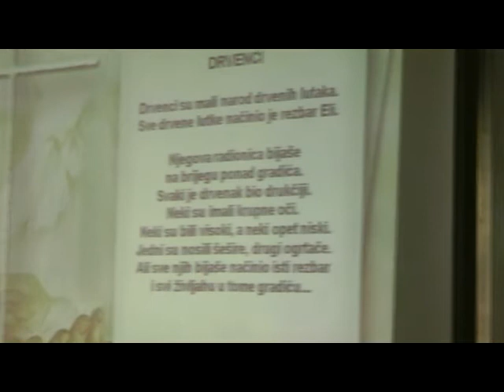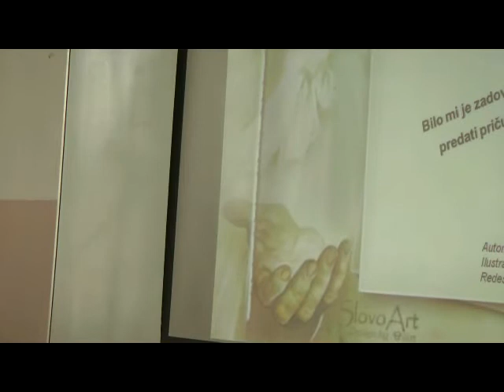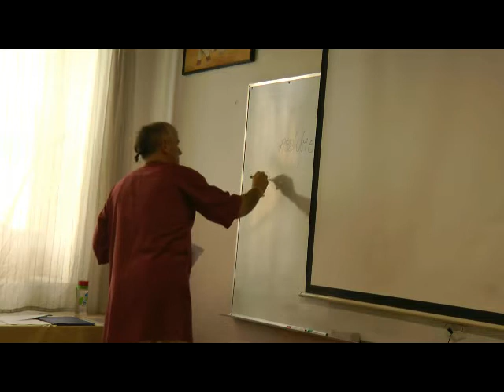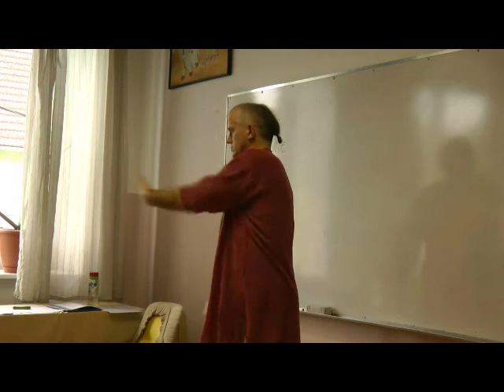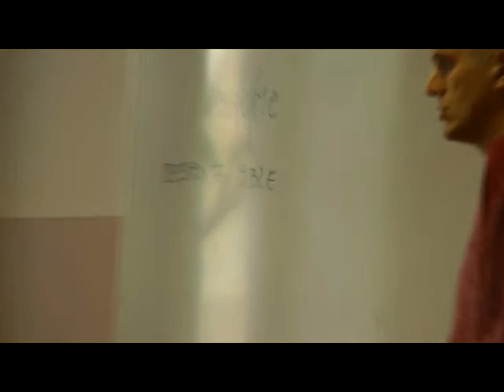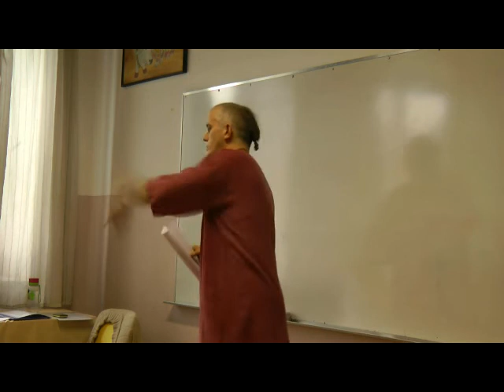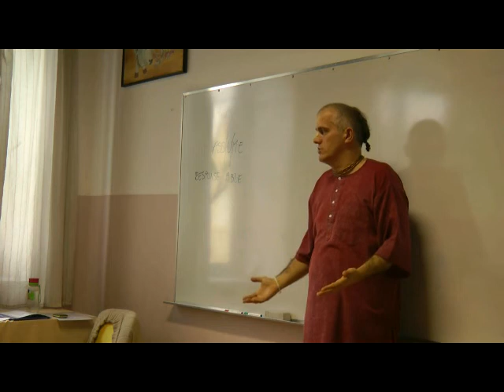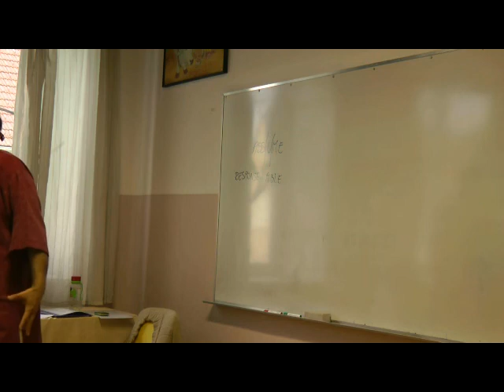Sporazumevanje, ki zavira sočutje 3.del (2h36min)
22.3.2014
Delavnica Transformacijske komunikacije:
Sporazumevanje, ki zavira sočutje II.

Ovire pri sporazumevanju zaradi zahtevanja, nesprejemanja odgovornosti za čustva in obsojanja:

• Zahtevanje:
  Izražanje svojih želja kot zahteve
  Zasluži si nagrado in zasluži si kazen
• Nesprejemanje odgovornosti za čustva:
  Štiri možnosti, da dobimo negativno sporočilo
  Delovanje iz občutka krivde
  Drugi načini zanikanja odgovornosti
• Obsojanje:
  Ugotovitve, sodbe, razčlenjevanje, kritika, primerjanje
  Razločevanje opazovanja od ocenjevanja
  Pretiravanje

Predavatelj: Govindanand Prabhu (Hrvaška):

Namen Transformacijske komunikacije:
Transformacijska komunikacija je spoj razmišljanja in izražanja, pa tudi sredstvo uporabe moči za določen namen. To pomeni, da se lepo povežemo z drugimi in samim sabo, tako da lahko s sočutjem dajemo drug drugemu. V tem smislu je to duhovna praksa. Vse zavestno počnemo za dobro drugih in sebe. Sočutni pa smo zato, ker zavestno dajemo iz srca. Drugim in sebi ne služimo iz dolžnosti niti iz strahu pred kaznijo ali z željo po nagradi niti iz občutka krivde ali sramu, temveč zaradi nečesa, kar je del naše narave. To pa je, da radi dajemo drug drugemu.